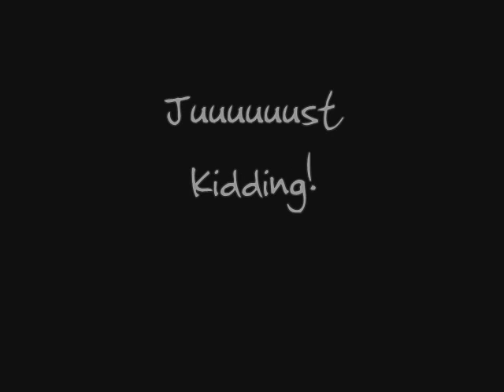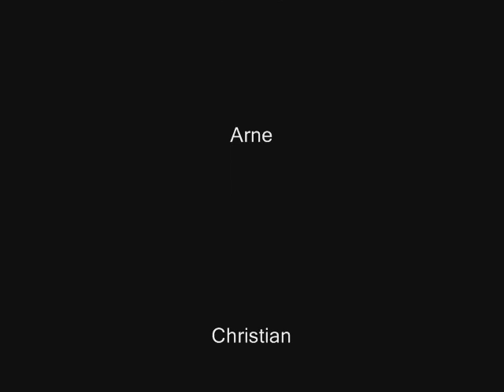Ryan Can't Wait!!! A Birthday Video for Ryan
SanAuzaTron crew doin' a lil birthday vid for their fellow member, DJ b00tron.